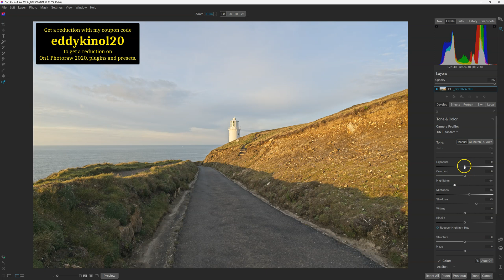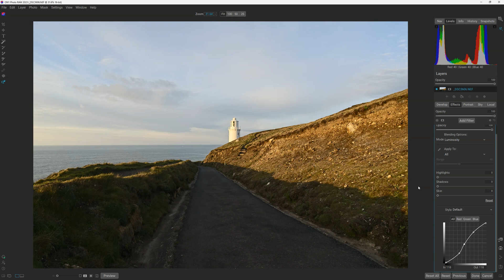How to do a Luma curve in On1 Photoraw 2023 | On1 Photoraw Creative Photography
How to do a Luma curve in On1 Photoraw 2023 | On1 Photoraw Creative Photography is a video on how to do a luma curve based on Luminosity without impacting the colours.